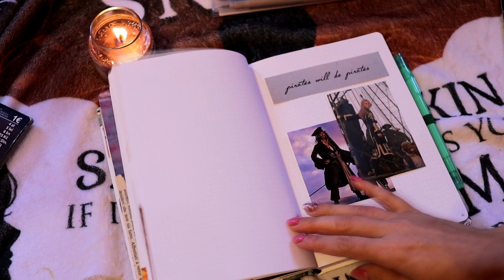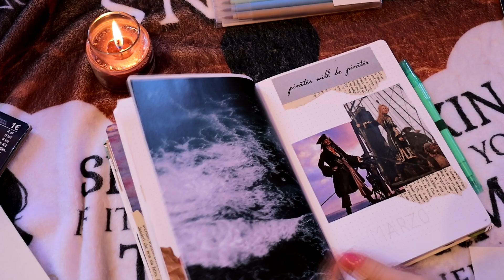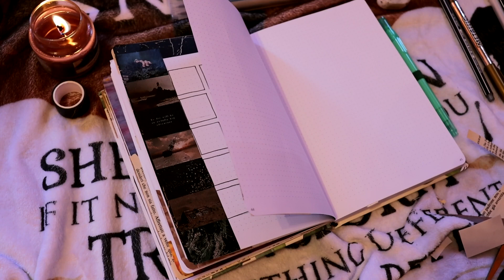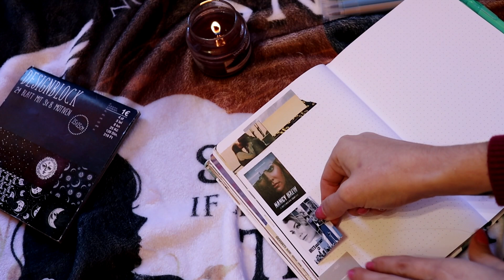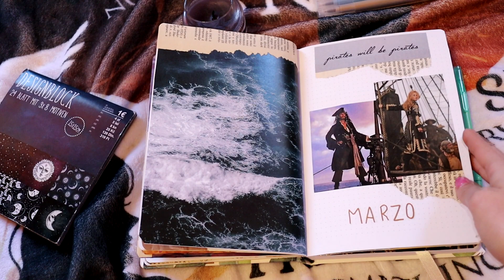ORGANIZZIAMO INSIEME IL BULLET JOURNAL DI MARZO ✨| TEMA PIRATECORE 🦜🏴‍☠️// OrangeDinosaurRawr 🧡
DOVE COMPRARE IL MIO BUJO?

DOVE COMPRARE GLI STABILO METALLIZZATI?

DOVE TROVARMI

❥GOODREADS: OrangeDinosaurRawr
❥LISTA DESIDERI: